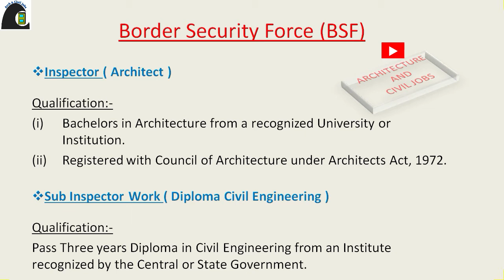Architecture Job in BSF | Civil Engineer Job in BSF | Border Security Force | Architect & Civil Job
Daily Jobs for

 Draughtsman
Architecture Jobs
3D Visualiser Jobs
Internships in interior design

Jobs in Border security force
Jobs in BSF